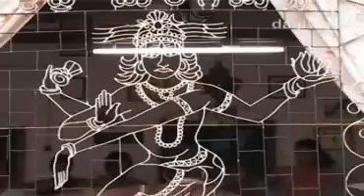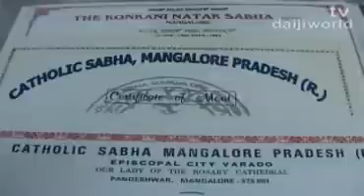An Exclusive Interview with Ester Noronha